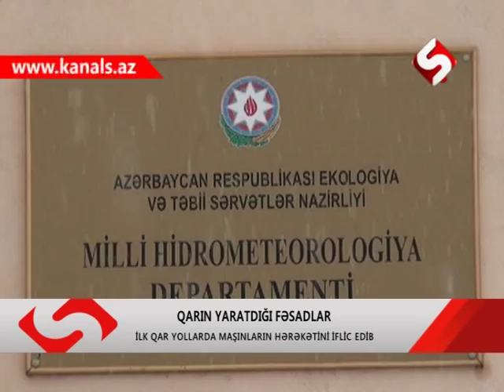BOLGELERE ILK QAR YAGDI